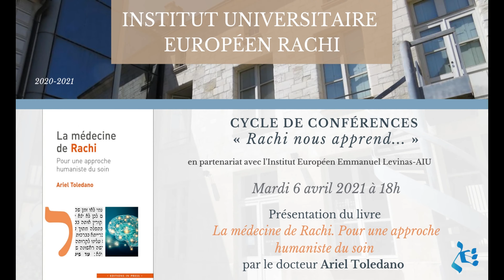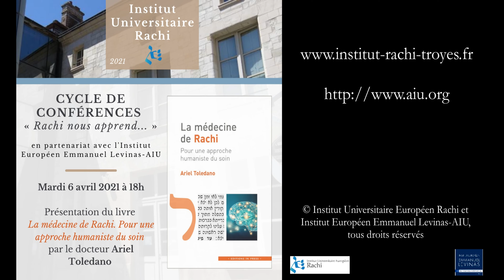La médecine de Rachi, pour une approche humaniste du soin. Par le docteur Ariel Toledano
Cycle de conférences « Rachi nous apprend… »
Du 6 avril au 1er juin 2021
Par l’Institut Universitaire Européen Rachi
En partenariat avec l’Institut Européen Emmanuel Levinas

L’Institut Universitaire Rachi propose, depuis plus de quinze ans, un cours sur le commentaire de Rachi. Afin de faire également découvrir les différentes facettes de l’œuvre de Rachi à un plus large public, nous proposons, au second semestre 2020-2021, une série de conférences grand public. Cet événement prendra la forme d’un cycle de six grandes conférences qui se tiendront le mardi de 18h à 20h.

Ouverture du cycle de conférence : le mardi 6 avril 2021

Présentation du livre « La médecine de Rachi. Pour une approche humaniste du soin » par le docteur Ariel Toledano

Le Dr Ariel Toledano est médecin vasculaire. Il enseigne l’Histoire de la médecine à l’Université Paris Descartes (Paris V).

Et si Rachi, le plus grand commentateur de la Bible, était aussi un médecin ? Une plongée dans l’univers de ce grand humaniste, toujours moderne. Rachi (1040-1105), le célèbre rabbin de Troyes, est connu dans le monde entier comme le plus grand commentateur de la Bible et de la grande majorité du Talmud, l’exégète, le penseur, le grammairien, le linguiste, l’enseignant… Ce symbole du génie français et du judaïsme était-il aussi un médecin ? Et si c’était le cas, quelle formation avait-il suivie ?

Comment ne pas s’interroger quand on constate la précision avec laquelle Rachi aborde de nombreux domaines médicaux : la prévention, l’hygiène, l’anatomie, la nutrition, la fertilité… Si l’on réunit ses commentaires liés à la santé, on relève l’étendue de ses connaissances médicales et sa grande érudition dans ce domaine. Se dessine alors le portrait du praticien qu’il aurait pu être : une importante connaissance livresque associée à un vrai sens clinique, qui laisse supposer qu’il a lui même réalisé des actes médicaux. Une facette méconnue de Rachi. Une plongée dans l’univers de ce grand humaniste, symbole toujours moderne d’un judaïsme ouvert sur le monde.